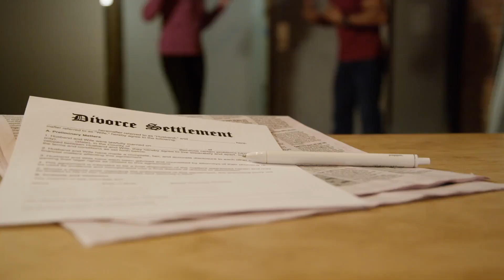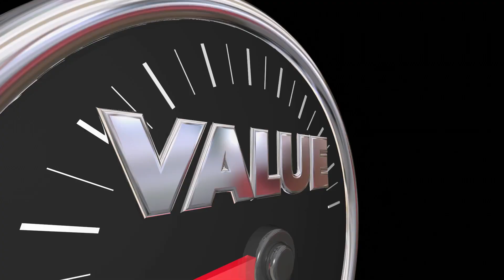21 ENEMIES of Wealth! THE RICH NEVER TELL YOU! Warren Buffet knows! INFLATION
21 ENEMIES to Wealth! THE RICH NEVER TELL YOU! Warren Buffet Knows! Inflation